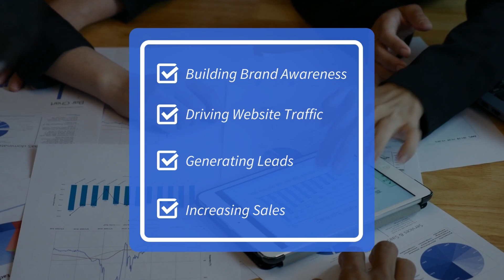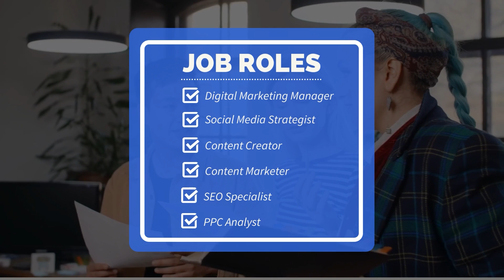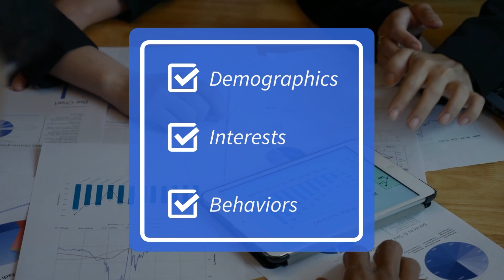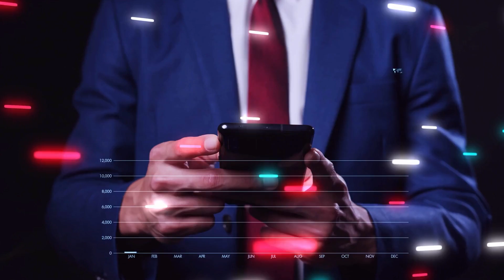Scope of Digital Marketing in UK | Job Prospects in UK || Animisha Reddy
The UK is offering more opportunities in competitive courses like Digital Marketing. Many students from India and other countries are choosing Digital Marketing because of the widespread use of the internet and the growing trend of online shopping.

If you want to be a part of this growing job sector, why not consider studying Digital Marketing in the UK? This video will give you insights into why studying Digital Marketing in the UK is a good choice.

📺 Time Stamps—

👉00:00 Introduction

👉00:48 What is Digital Marketing?

👉01:45 Scope of Digital Marketing in UK – Growing Industry

👉02:07 Huge demand for Digital skills

👉02:36 Diverse Job Roles

👉03:03 Digital advertising & Social media impact

👉03:30 Targeted Marketing

👉03:55 Data driven decision making

👉04:19 Major factors of Indian students Pursuing DM courses in UK

👉05:29 Attractive career options in this digital era

👉 Scholarship Series

👉Travel Vlogs

✅  Other Videos You Might Be Interested In Watching:

👉 Places to visit in Budapest | Budapest vlog || Travel Vlog

👉 Santorini Travel Vlog | Beautiful Island | Greece Travel

👉 Vatican City Travel Vlog | Rome Travel || Rome

👉 Rome Travel Vlog | Colosseum | Wonder of the world

👉 Travel Vlog | Travel Tips || Spain Travel Vlog

✅  About Animisha Reddy.

Get ready for a wealth of knowledge and inspiration with Animisha Reddy's YouTube channel!

This channel is a must-watch for international students heading to the UK for higher studies in STEM subjects. With a Master's degree in STEM and two years of experience working at Lloyds Bank (one of the top British retail and commercial banks), Animisha brings a unique perspective to her content. From settling in to the UK to making the most of your course and work placement opportunities, Animisha covers it all with her informative and engaging videos.